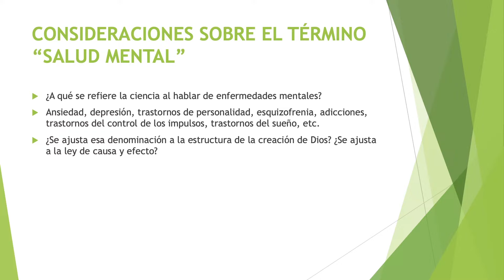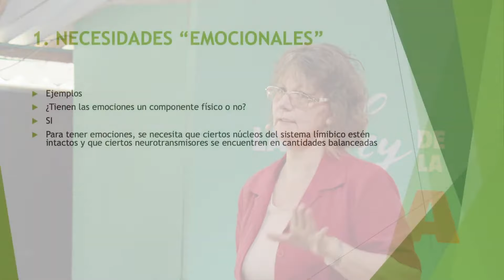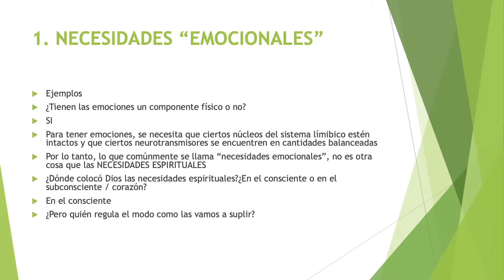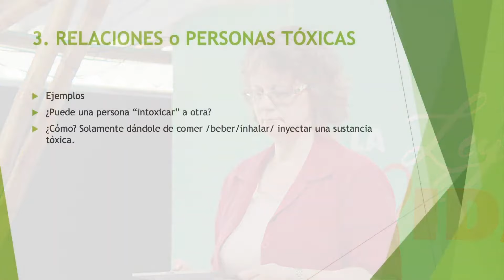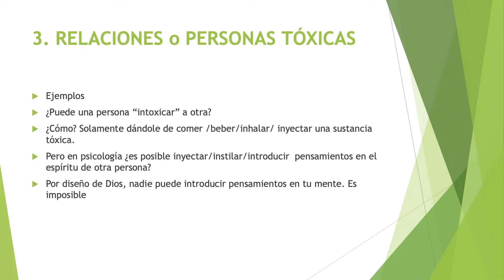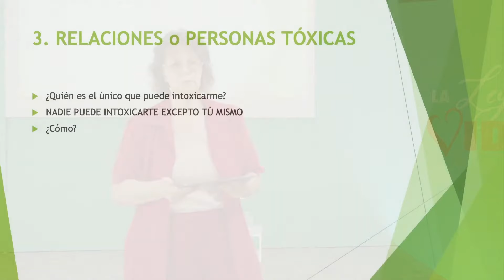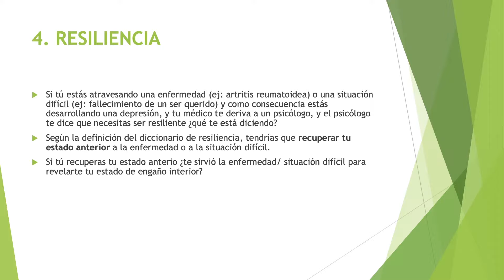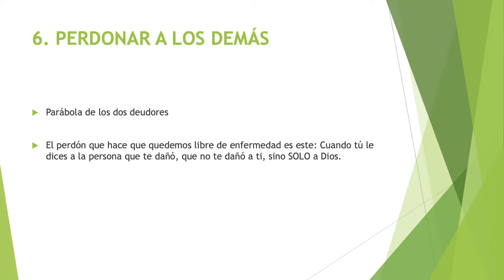LA LEY DE LA VIDA| TEMA 14| Clidia Riss